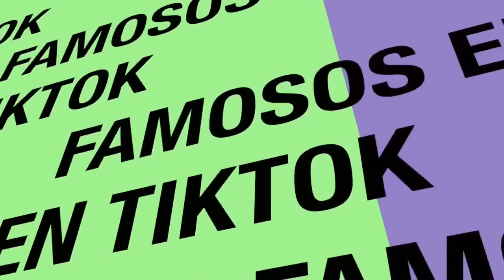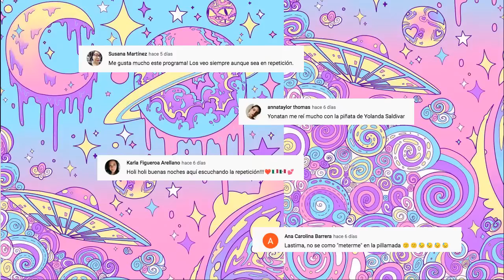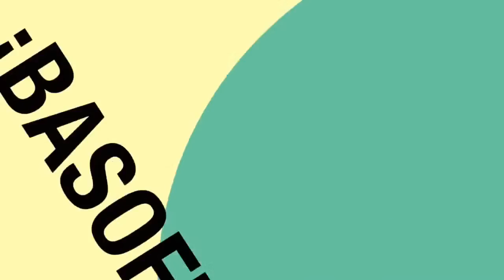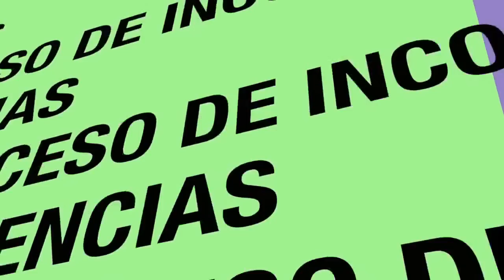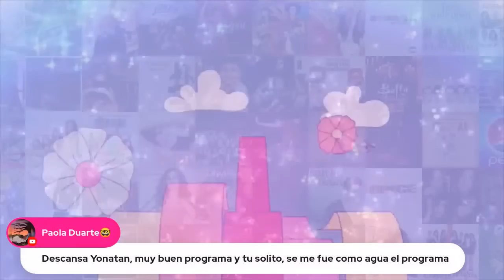RICKY MARTIN MARIANA GARZA SASHA LUCIA MENDEZ RYAN GOSLING TENOCH HUERTA HBOMAX VIX+ NETFLIX Y MÁS